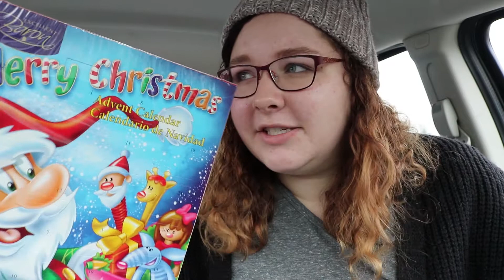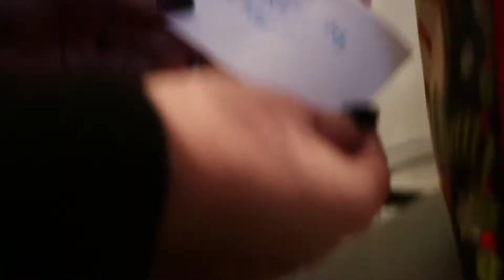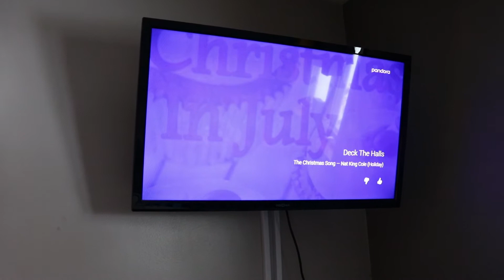CHRISTMAS PREPARATIONS! | 2017 | Lindsey Cochran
Yes,  I know it's November... I just really love Christmas! Thank you to Lauren and Summer for reminding me to post a video, even through the stressful times!
SIDE NOTE: I've never had so many issues getting a vlog up!  If the quality sucks, I AM SORRY. My laptop basically melted for the sake of this vlog.